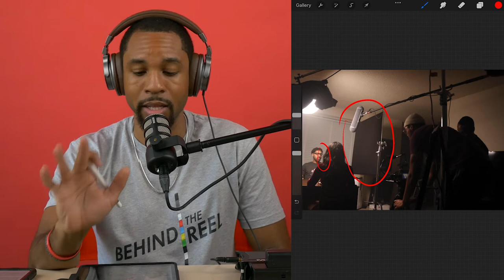How To Light A Dinner Scene | Cinematography Techniques | Behind The Reel Episode 1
Hey Everyone!

Welcome to Behind The Reel! Behind The Reel is a brand new series where we break down everything from Cinematography and Directing to ScreenWriting and more, with a little bit of humor.

My name is Thomas Cooksey and I will be your host for today. A little about me, I am a Film Director and Cinematographer born and raised in NYC. Film is Life and I couldn't see myself doing anything else.

In today's episode, I will be breaking down the cinematography of one of our short films, "Devil in a Red Dress". This film was directed by myself, written by Kerry Jones, and the Cinematographer was Bradley Credit. We hope you enjoy this episode and many more to come.

Google Podcast: The RDD Podcast

EQUIPMENT MENTIONED IN THE VIDEO:

Falcon Eyes RX-18TDX II 100W Bi-Color 3000K - 5600K LED Light

TRP WORLDWIDE Solid Floppy Black Flag (48 x 48")

CHAUVET DJ Hurricane Haze 1DX Water-Based Haze Machine

Atmosphere Aerosol Haze Spray for Photographers & Filmmakers

Aputure Accent B7c LED RGBWW Light